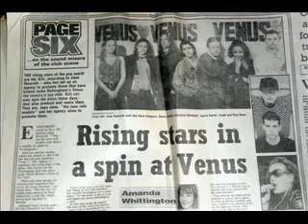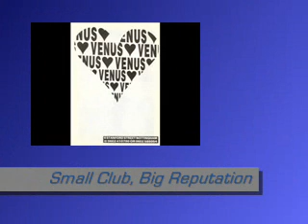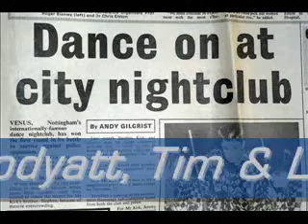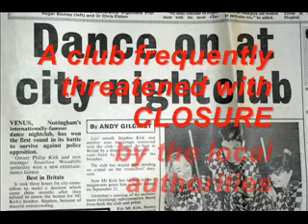FRANKIE KNUCKLES work out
1992, Virgin Records. 2nd Track on the double A side release, and another Garage/House classic from the Bronx based music maestro.